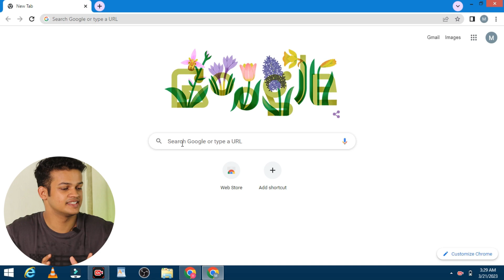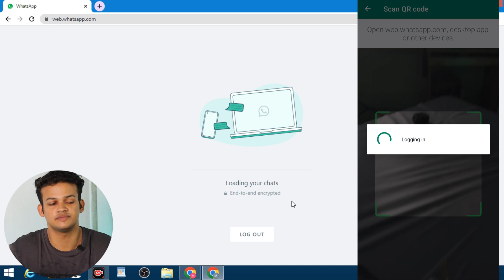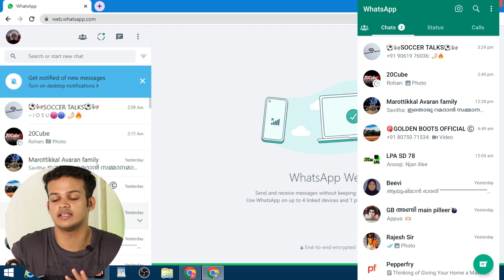How to connect your WhatsApp in to laptop or pc | Qwick and easy method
In this video am talking about how to connect your whatsapp in your pc or laptop in easy and Qwick way, watch the video it will helps you to connect whatsapp.
How to connect your whatsapp in to laptop
whatsapp desktop download
whatsapp desktop
download whatsapp for pc
whatsapp web download for pc'
how to download whatsapp in laptop
whatsapp to pc
whatsapp to laptop
connect whatsapp to pc
how install whatsapp in my pc

Chapters

00:00 introduction
00:29 set up whatsapp in pc
02:30 Thanks

 • How to delete Ins...

🎥 Same whatsapp in different mobile

 • How to use same W...

🎥 Screen mirroring setup Malayalam

 • Screen mirroring ...

My Gears
Light 1
Light 2
Soft box
Soft box stand